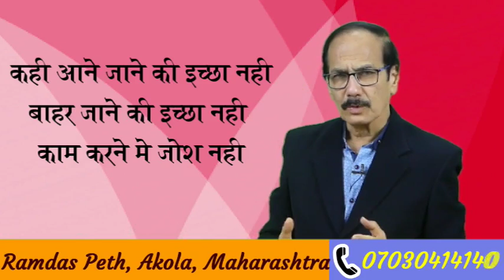Depression Nervousness Sadness Symptoms By Dr.Deepak Kelkar[MD] Psychiatrist Hypnotherapist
Dr.Deepak Kelkar
• Psychiatrist
• Hypnotherapist
• Psychotherapist,
• De-addiction Specialist
• Sexologist
What is involved in cognitive Behavioral therapy?
CBT focuses on challenging and changing unhelpful cognitive distortions (e.g. thoughts, beliefs, and attitudes) and behaviors, improving emotional regulation, and the development of personal coping strategies that target solving current problems.
What is the cognitive behavioral model?
The cognitive model describes how people's perceptions of, or spontaneous thoughts about, situations influence their emotional, behavioral (and often physiological) reactions. ... These distorted beliefs influence their processing of information, and give rise to their distorted thoughts.
Deepak Kelkar is a practicing Psychiatrist  from last 37 years.

Helthline.com